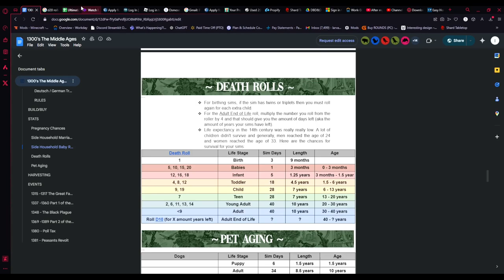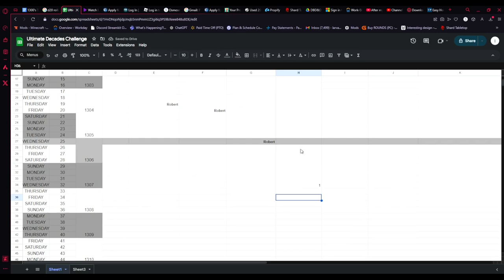ULTIMATE DECADES CHALLENGE (1300s) EP 12: Death | SIMS 4 LP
I...I.. there's too much going on this episode... Plus side we have the kids... I guess.